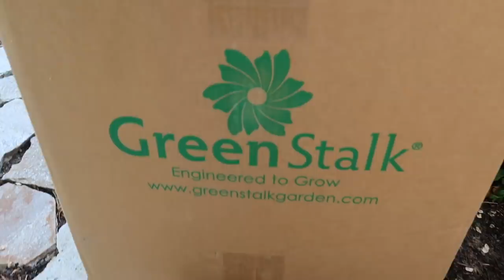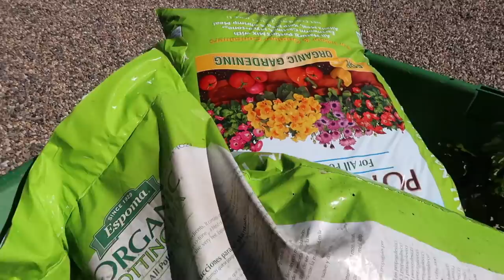Planting a Strawberry & Supertunia Tower! 🍓🌸// Garden Answer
🌿LINKS🌿
GreenStalk Vertical Planter Mover
Lazy Susan
Espoma Organic Potting Mix

🌿MAILING ADDRESS🌿
Garden Answer
580 S Oregon St